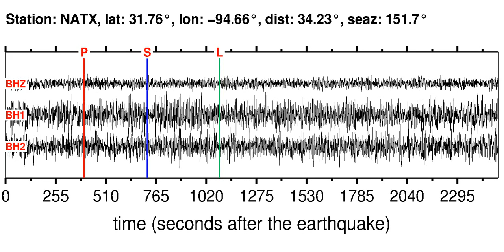NATX Soundquake: 2/8/2012 10:54:43 GMT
This is a sonification of the Near Coast Of Ecuador 5.6MB earthquake (2/8/2012 10:54:43 GMT). It was made from a seismogram recorded by the global seismic station NATX in LOUISIANA-TEXAS BORDER REGION.